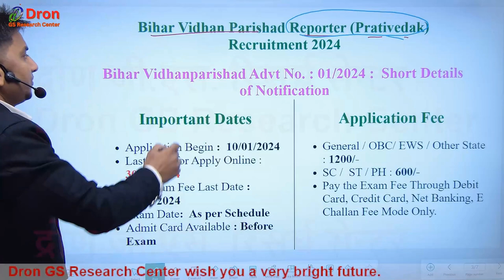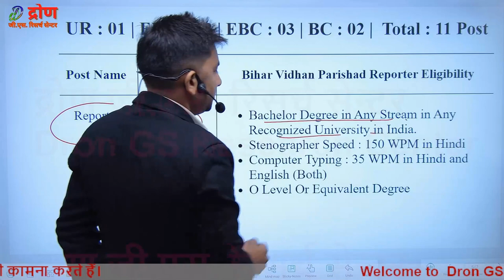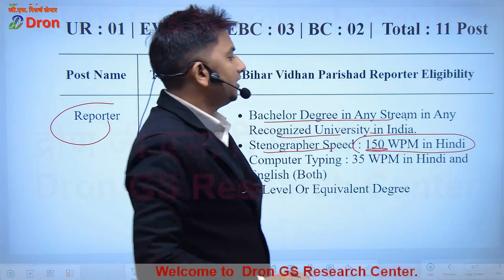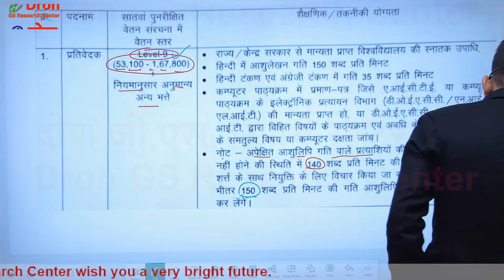bihar vidhan parishad sachivalaya vacancy 2024 । विधान परिषद में नई भर्ती । bihar vidhan parishad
इस विडियो में bihar vidhan parishad new vacancy 2024 के बारे में जानकारी दी गई है।
 This video is about the information of bihar vidhan parishad office attendant interview.